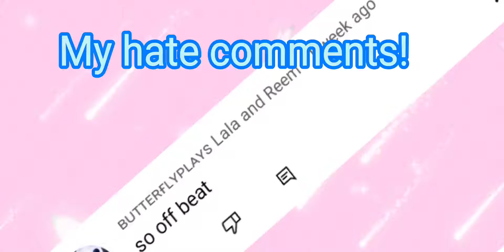My Hate Comments Vs My Nice Comments!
I made this one up so please give credit if you use it! But if you haven't seen this video and if you make the edit up like me that's okay then you don't have to give credit because then you also made it up! But if you see this video and if your going to use it please give credit!